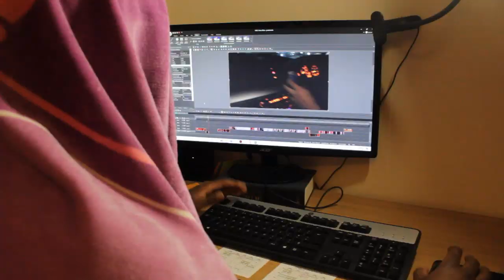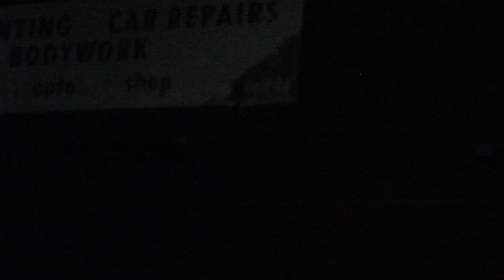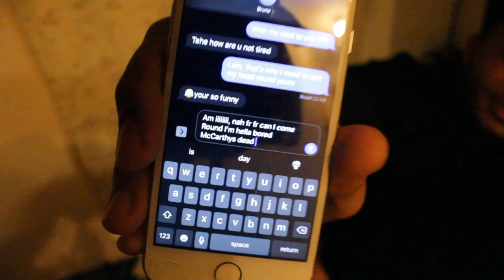IMAGINE WHAT JARDEL SAID TO THIS GIRL!? *HILARIOUS*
YOU WON'T BELIEVE WHAT JARDEL SAID TO THIS GIRL!? *HILARIOUS*
This whole video is just pause lol 😂

WELCOME BIRDIES! 🏌💜